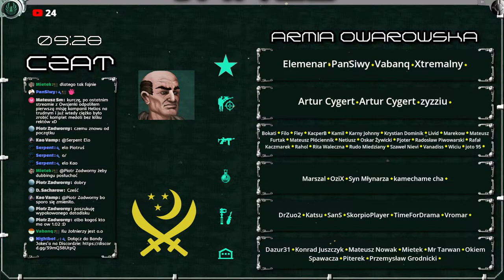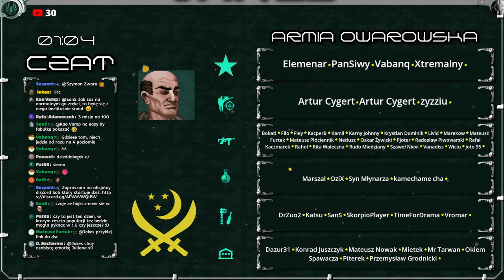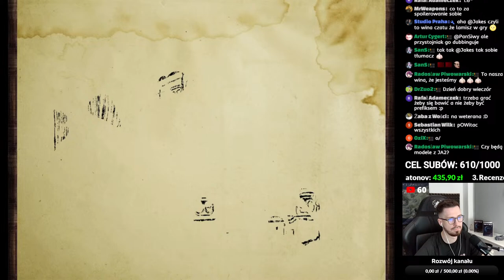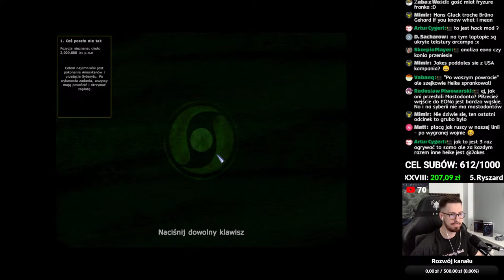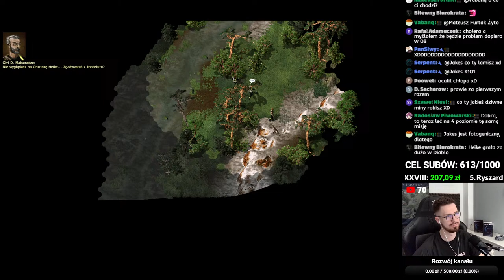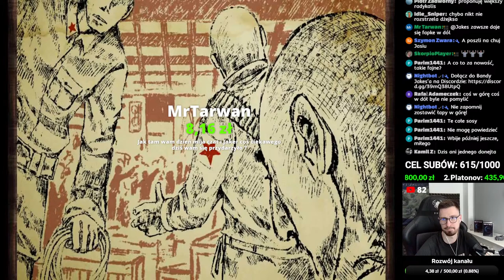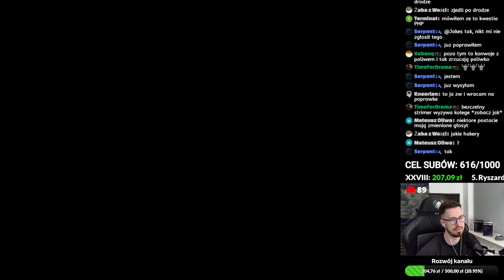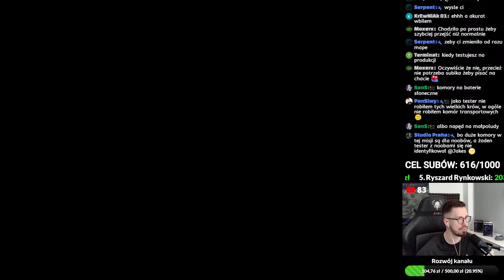ORIGINAL WAR - Sand of Siberia - KAMPANIA ARABSKA (ARES) #1 [MOD]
Premierowy strumyk, podczas którego ogrywamy kampanię arabską z modyfikacji Sand of Siberia 1.6!